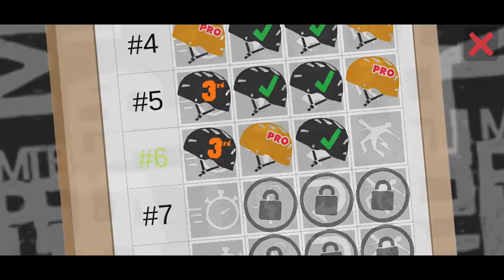Pedal up game play | trail bike game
Hello Gamers,

Today we are playing the Pedal Up game, one the best trail bike game.
Playing this game after a long time, nostalgic feeling.